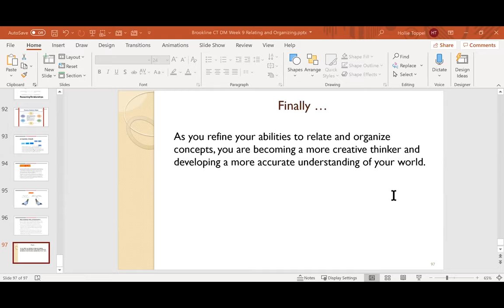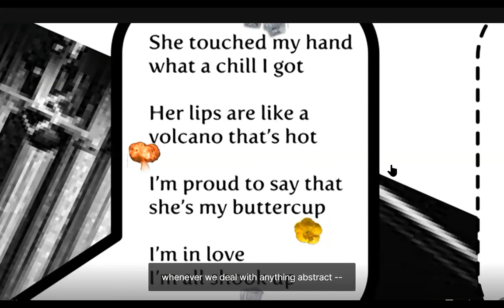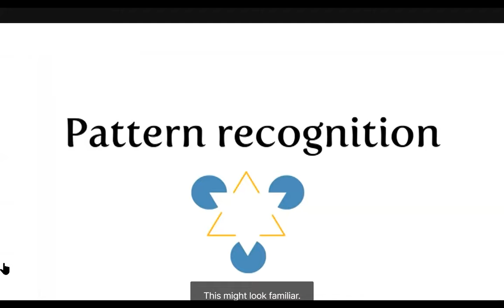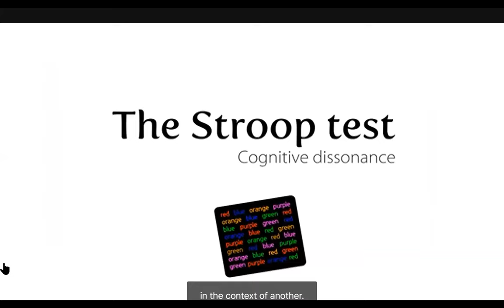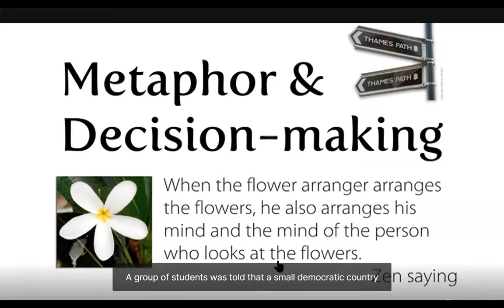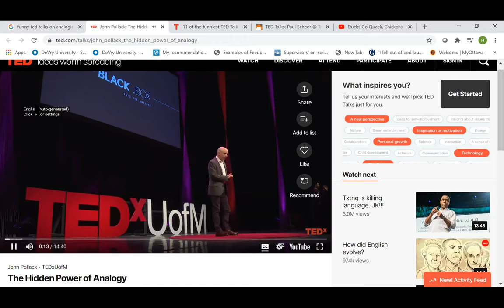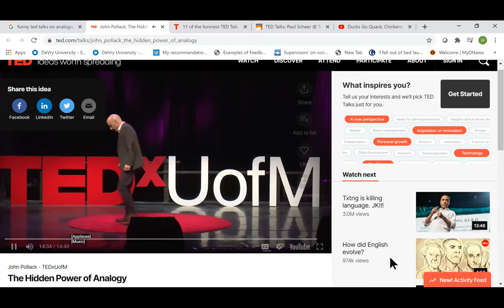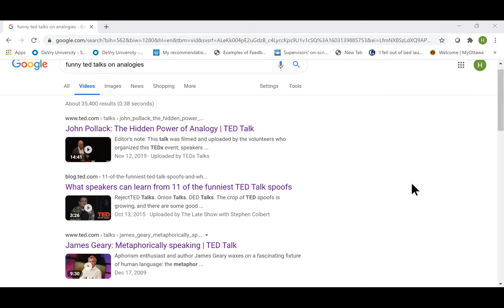Brookline PH 330 DM W9 Oct Implicit Bias